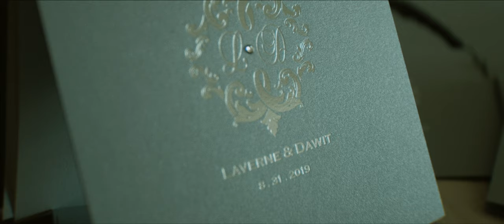Groom Chokes Up During Vows | Ethiopian Wedding Video in Washington DC | African Wedding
Mari Harsan Studios | Wedding Photography and Cinematography Studio serving Washington DC , MD , VA and beyond.

Music used with permission and provided by TheMusicBed

Reception Venue: The Bellevue Conference & Event Center
Ceremony Venue: The Bellevue Conference & Event Center
Cinematography | Mari Harsan Studios
Photography | Christopher Jason Studios
Planning | Diane George Covenant Weddings
Flowers/ Decor | Lily V Events
Entertainment | Tuloni, The Ethio Band, Ephrem Amera, DJ Goldie
Hair Dresser | Cheryl Williams For The Total You Salon
Barber | Daniel A Mekonnen
Makeup Artist | Akua Robinson
Dress | Viero Bridal
Tux | Enzo Custom
Cake | Cakes by Sabrina
Caterer | Main Event Caterers
Accommodations | Westfields Marriott Washington Dulles

Wedding Photographer and Cinematographer / Videographer in Washington DC | Virginia | Maryland | New Jersey | Pennsylvania | North Carolina | New York | Destination